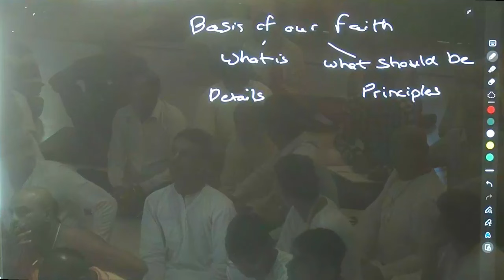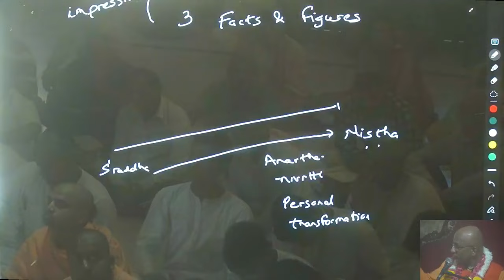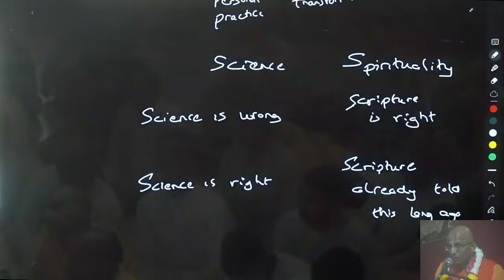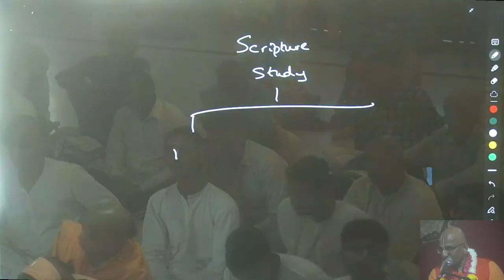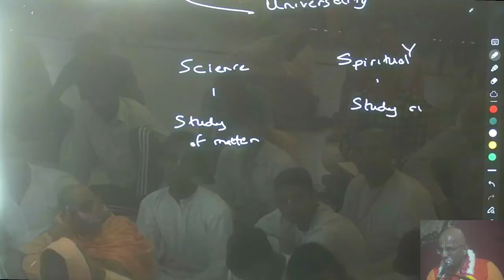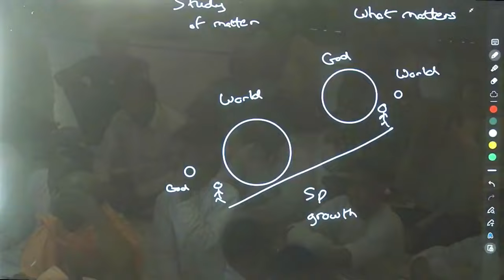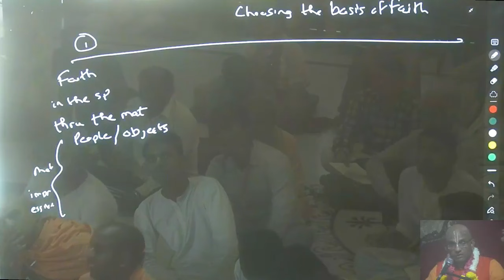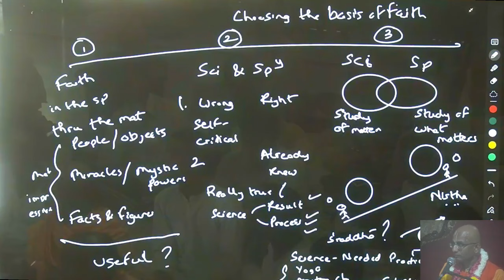When science seems to falsify scripture, how to maintain faith? | Science & Vedas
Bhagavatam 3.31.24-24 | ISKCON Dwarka